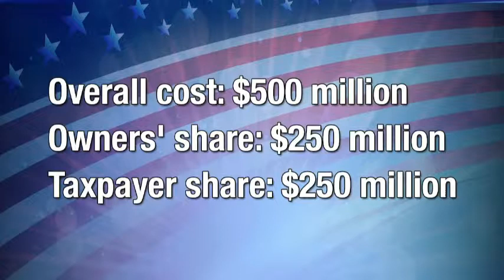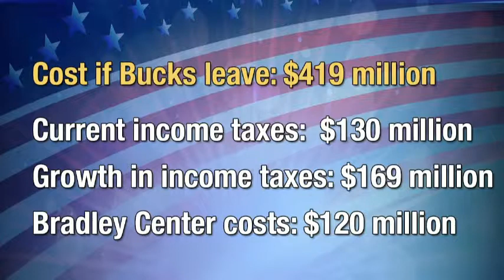JS on Politics, 6:18: PolitiFact on Walker's 'Cheaper to Keep Them' arena slogan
PolitiFact Wisconsin reporter Tom Kertscher looks at the arguments in favor of spending taxpayer money to help build a new arena for the Bucks.